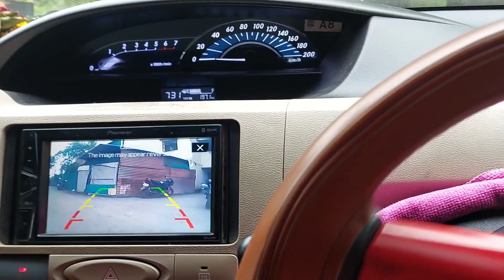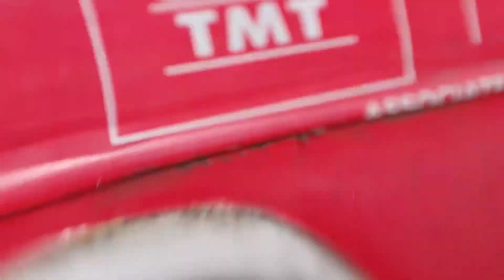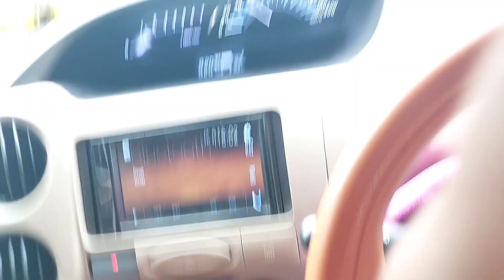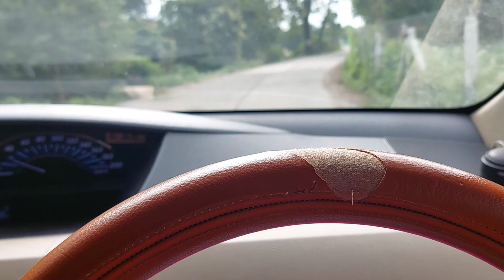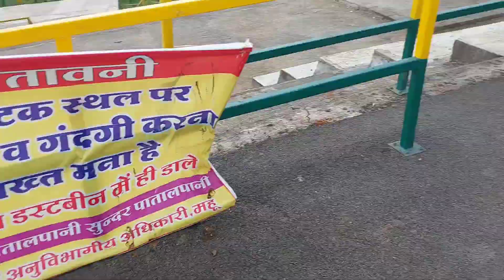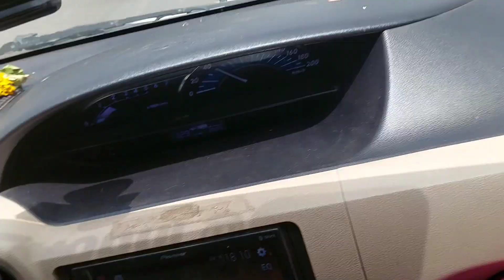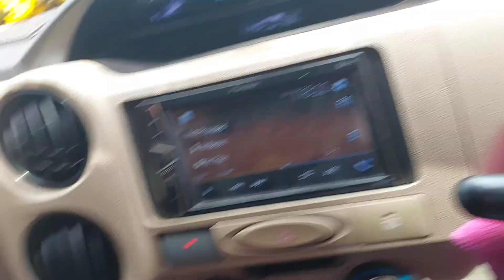INDORE TO PATAL PANI (WATER FALL) 💧@Rishabh_jain_7128 indore chite bus full